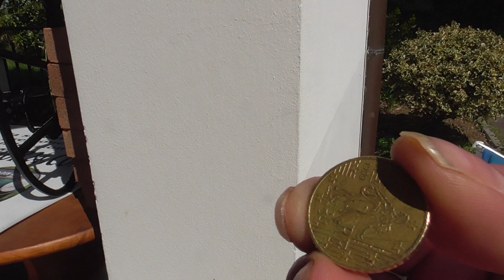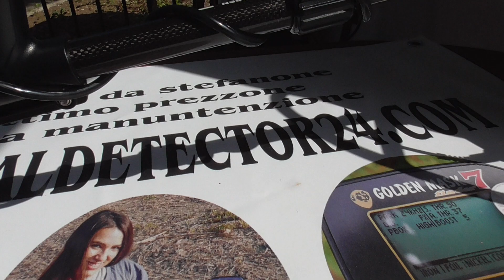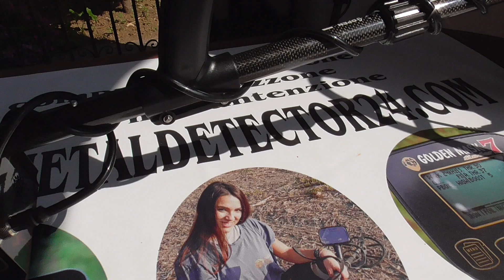ma' i METAL DETECTOR piu potenti capitano tutti a me? amvedi sto' video oro e monete non scappano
i migliori metal detector prezzi buoni ,
da 28 anni di esperienza Vendita e noleggio di metal detector georadar strumenti elettronici ti so' consigliare bene in base alla ricerca e la spesa che vuoi fare.